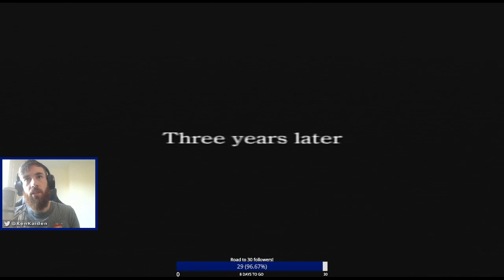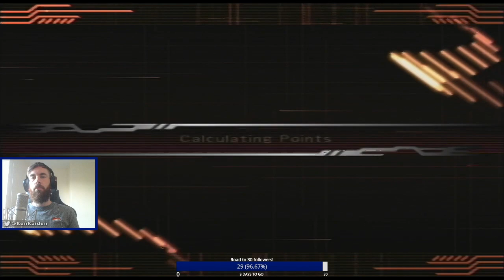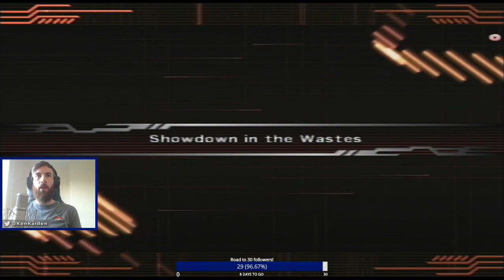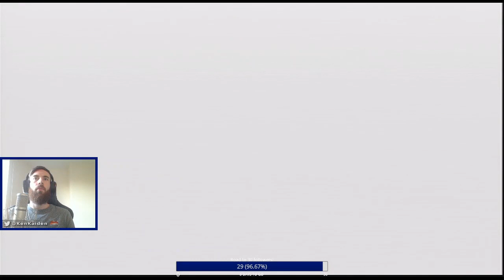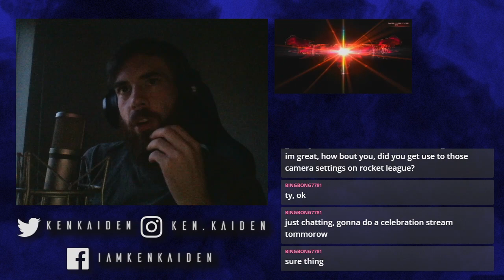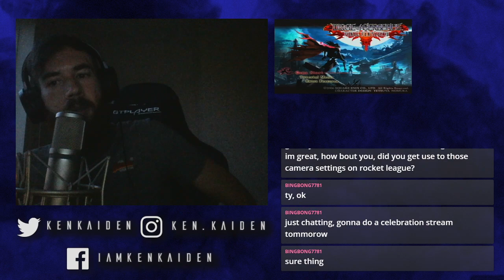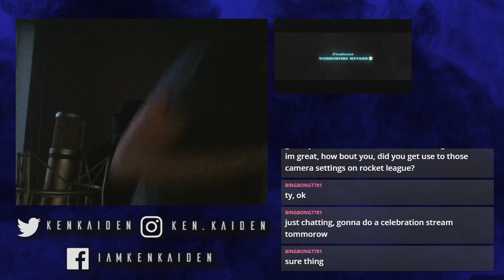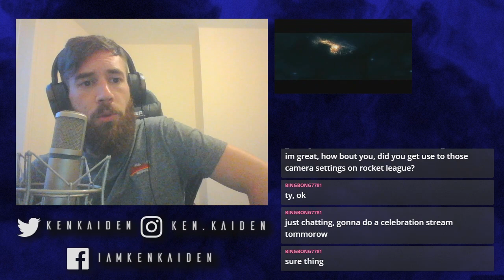DIRGE of CERBERUS -FINAL FANTASY VII- (PS2) - Part 1